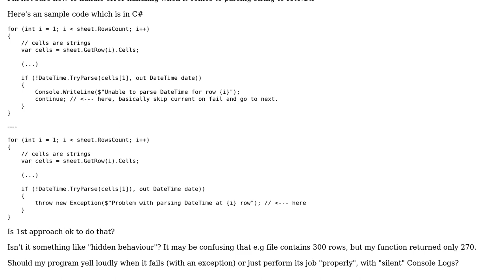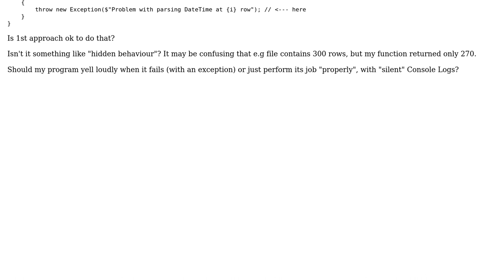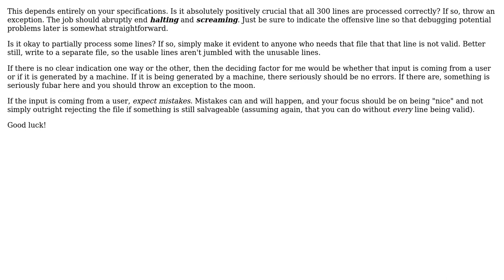Software Engineering: Is avoiding throwing an exceptions OK? (3 Solutions!!)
Software Engineering: Is avoiding throwing an exceptions OK?

With thanks & praise to God, and with thanks to the many people who have made this project possible! | Content (except music & images) licensed under CC BY-SA | Music | Images & others | With thanks to user NoChance user Nick Keighley user Neil user Joelty and the Stack Exchange Network Trademarks are property of their respective owners. You are responsible for your own actions.